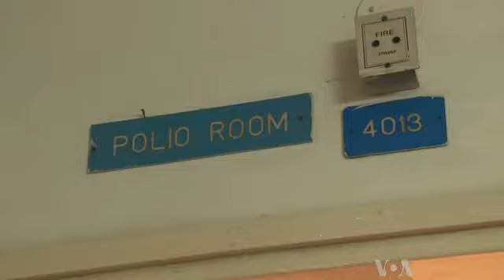Cirurgião indiano ajuda vítimas da pólio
Em janeiro de 2014, a Índia deverá ser certificada livre da pólio. Contudo, uma outra batalha continua. Conheça um médico que luta sozinho para reestabelecer o movimento e a dignidade a milhares de jovens paralisados pela doença. Produzido por VOA - Voice of America. Duração 3 minutos. Traduzido e legendado por END POLIO NOW Santa Catarina.